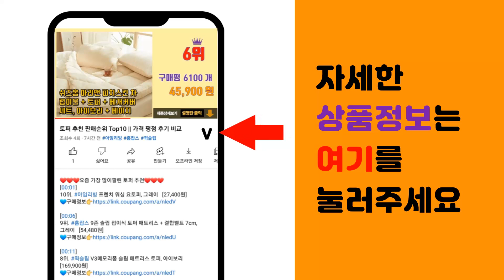뉴발란스 경량패딩 추천 판매순위 Top10 || 가격 평점 후기 비교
❤️❤️❤️요즘 가장 많이팔린 뉴발란스 경량패딩 추천❤️❤️❤️

[00:01]
10위. 앨빈클로 부드러운 후리스 인조양털 후드 집업 AZH599 [45,230원]

[00:06]
9위. 휠라 브이넥 플리스 자켓 FE2JKD6111X [44,750원]

[00:11]
8위. 지프 산로고 나그랑 MTM JN6TSU834 [36,780원]

[00:16]
7위. 휠라 EXPLORE 플리스 맨투맨 FS2POD4E13X [42,660원]

[00:21]
6위. 휠라 EXPLORE 보아 베스트 FS2PLD4E12X [42,660원]

[00:26]
5위. 휠라 팝콘 보아 카라 자켓 FS2PLD4101X [57,040원]

[00:31]
4위. 뉴발란스 유니 액티브 숏 구스 다운 자켓 [116,970원]

[00:36]
3위. 뉴발란스 UNI 패트롤 클래식 구스 다운자켓 NBNP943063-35 베이지 [102,000원]

[00:41]
2위. 뉴발란스 UNI 액티브 숏 구스 다운 패딩 자켓 NBNPC41013 [251,100원]

[00:46]
1위. #2023 내셔널지오그래픽 경량패딩 남녀공용 U넥 다운 헤론 점퍼   [159,000원]